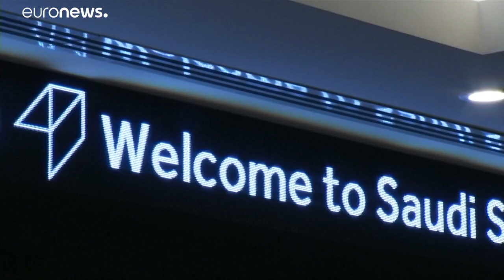Naher Osten: Trump will keinen Krieg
Russlands Präsident Wladimir Putin machte Saudi-Arabien einen Vorschlag, der den iranischen Außenminister zum Lachen brachte.…